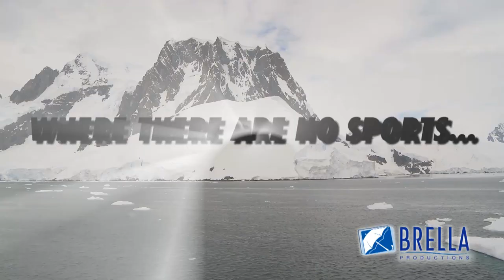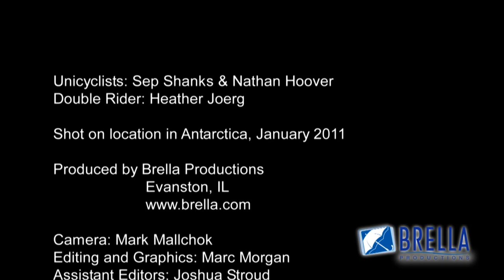Who would unicycle in Antarctica?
Who would be crazy enough to Unicycle in Antarctica?

In 2011, Nathan Hoover and Sep Shanks both achieved their lofty goal to unicycle through all seven continents by riding a unicycle below the Antarctic circle. Brella Productions captured these thrill seekers with the One Oceans Expeditions Antarctica tour.